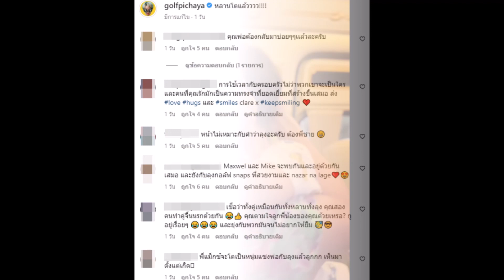กอล์ฟ พิชญะ เปิดโมเมนต์น่ารักที่รอคอย ไมค์ พิรัชต์ น้องแม็กซ์เวลล์ ได้อยู่ด้วยกันพร้อมหน้า